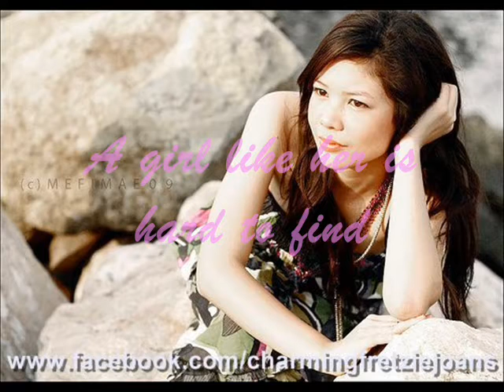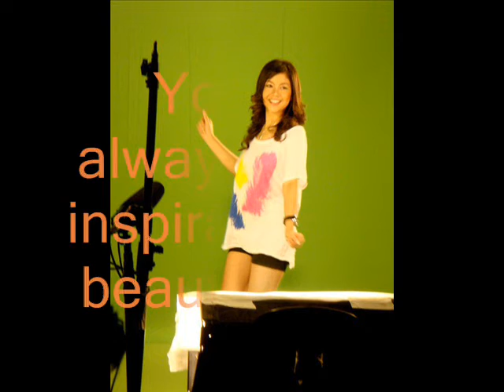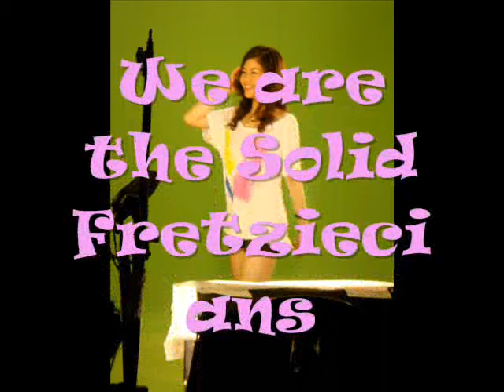fretzie joan bercede (pretty girl)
i made this nuon pa, last december, kaso ayaw mag.upload eh :))